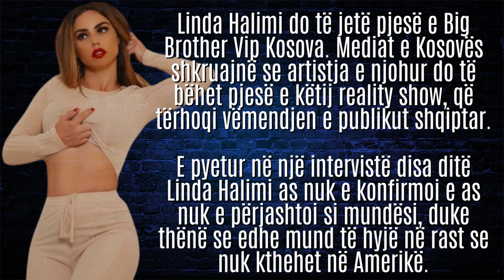Zbulohet një tjetër banore e Big Brother VIP - 2023